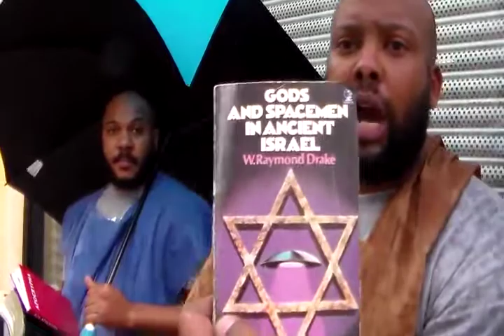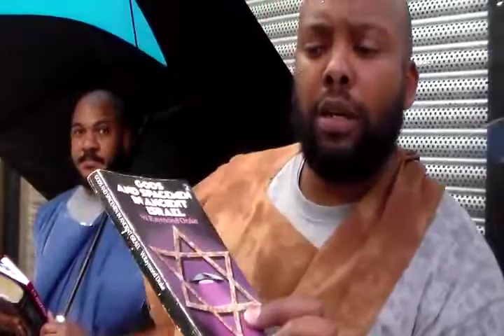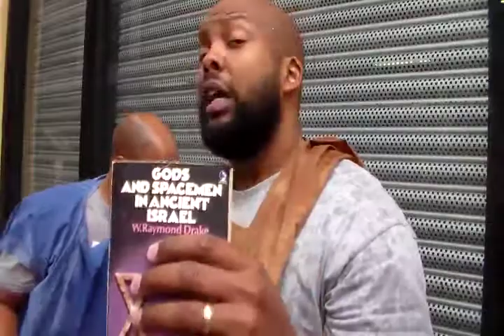Jake bears witness that IUIC are fair weather prophets